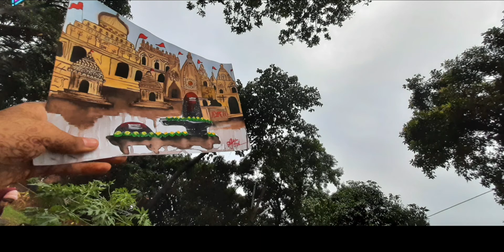Shiv temple painting || shivling painting ||shiva painting || The Art box